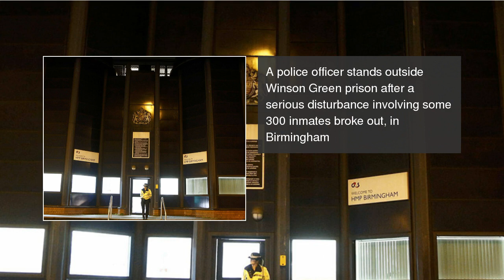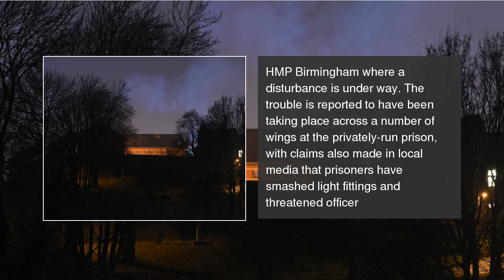Birmingham Prison Riot: Riot police GOING IN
Prisoners 'smash lights and threaten officers after getting hold of keys' as riot breaks out at HMP Birmingham Birmingham Prison Riot: Riot police GOING IN